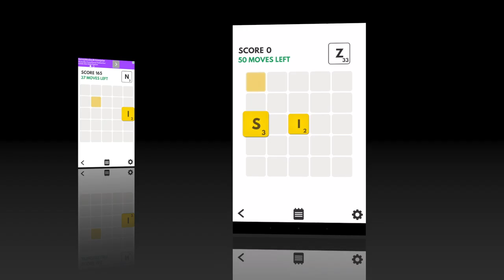Wordmint - word puzzle game trailer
Wordmint is a unique word puzzle that combines word power with strategy.